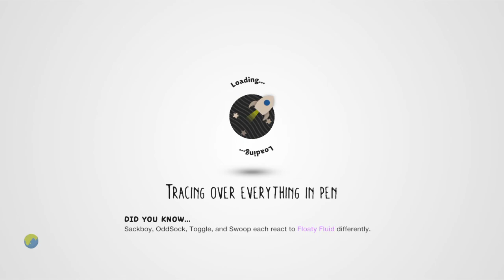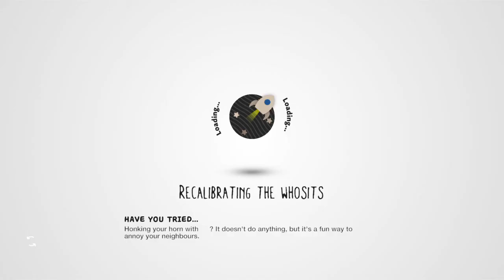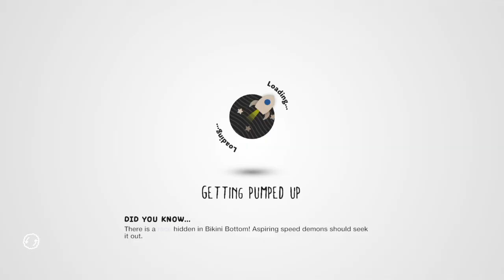LittleBigPlanet™3 (US) Community Level Play Through